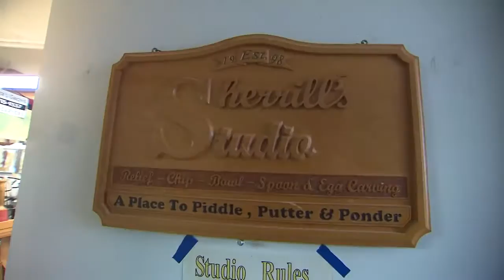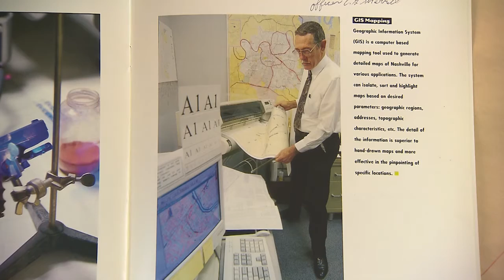Ernest Sherrill - Woodcarver | Tennessee Crossroads | Episode 2947.4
Some artists work very quickly, almost as if they feel the urge to create will leave them if they don't work fast. Others view creation as a way to relax, slow down and revive themselves a bit. Tennessee Crossroads met a Nashville woodcarver who definitely fits into the second group. Ernest Sherill uses his artistic ability to create beautiful works...but also to decompress from the stresses of the day. Watch this and more episode segments of Nashville Public Television's Tennessee Crossroads.